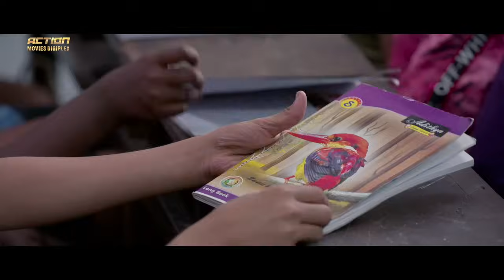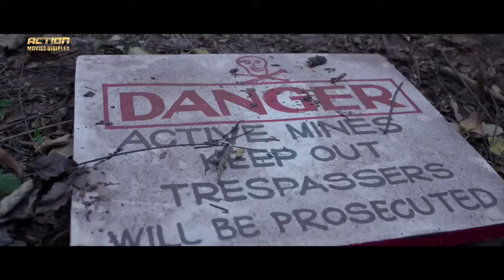ARJUNA PHALGUNA - Hindi Dubbed Full Movie | Sree Vishnu, Amritha Aiyer | Action Romantic Movie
Presenting Hindi Dubbed Full Movie HD "ARJUNA PHALGUNA" Starring Sree Vishnu, Amritha Aiyer, Naresh, Sivaji Raja, Subbaraju, Devi Prasad, Rangasthalam Mahesh, Dayanand Reddy & Gaurav Pareek. Exclusively On @ActionMoviesDigiplex

Credits:
Directed by Teja Marni
Written by Teja Marni, Sudheer Varma. P (dialogues)
Produced by Niranjan Reddy, Anvesh Reddy
Starring Sree Vishnu, Amritha Aiyer, Naresh, Sivaji Raja, Subbaraju, Devi Prasad, Rangasthalam Mahesh, Dayanand Reddy & Gaurav Pareek
Cinematography Jagadeesh Cheekati
Edited by Viplav Nyshadam

Synopsis
In a small village in East Godavari, a pose of five friends, Arjun, Ram Babu, Thadodu, Oscar and Shravani, tries hard to prevent Thadodu's house from being taken over by the banks.